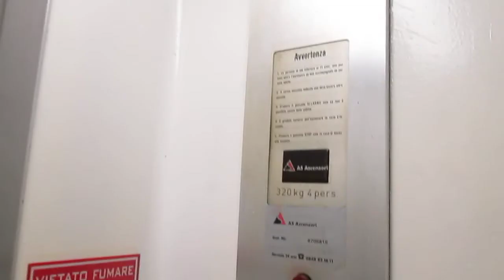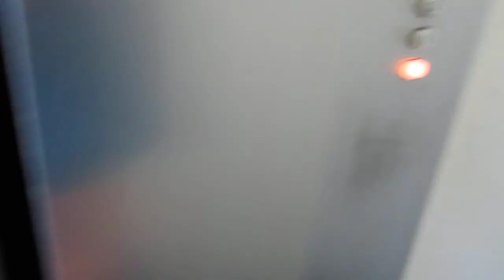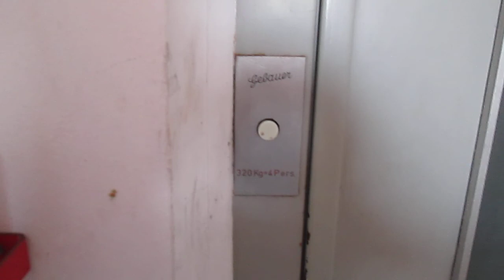Lift Gebauer @ parking garage "Chiasso Centro", Chiasso Switzerland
Ecco di seguito le caratteristiche tecniche/Following technical informations:
-Marca/Brand: Gebauer
-Azionamento/Type: Elettrico, a funi/Traction
-Capacità/Capacity: 320 KG / 4 Pers.